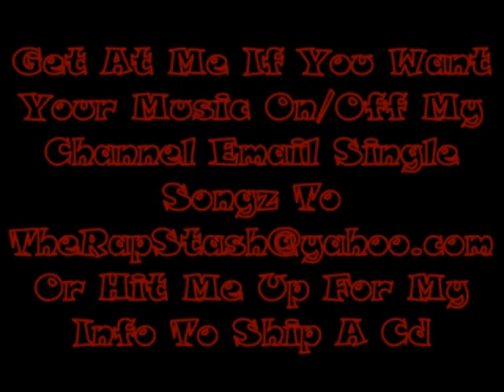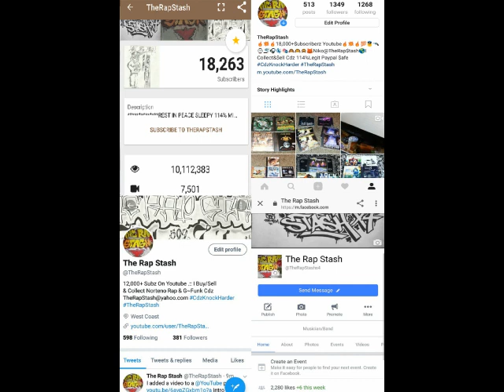Ridin By DaBoii Of SOB x RBE - 707 Vallejo Cali Rap (2018)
Bay Area Presents
Ridin By DaBoii Of SOB x RBE
707 Vallejo California Rap Music (2018)